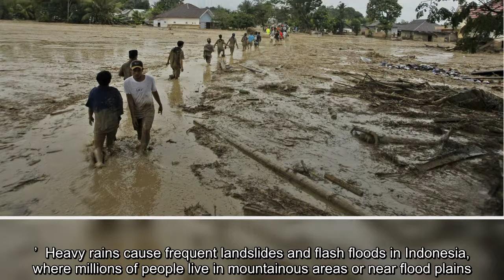✅ At least 16 dead and dozens missing as heavy floods hit Indonesia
✍  Three rivers burst their banks At least 16 people have been killed with another 23 missing due to heavy floods in Indonesia.  Heavy rain caused three rivers to overflow in South Sulawesi, sending mud and debris across roads and into thousands of homes.   The flooding began on Monday evening, North Luwu district official Indah Putri Indriani said.  The flood affected more than 4,000 residents of six subdistricts in North Luwu.  Advertisement   National Disaster Mitigation Agency spokesman Raditya Jati confirmed the deaths and added: ‘The provincial road is covered in mud and that blocks access to the main command post and the affected areas.’  Heavy rains cause frequent landslides and flash floods in Indonesia, where millions of people live in mountainous areas or near flood plains.   Rescuers wade through mud as they carry the body of a victim at an area affected by flash flood in Baebunta (Picture: AP)  People inspect a damage car after it was hit by flash floods in Mssamba, Luwu Uta ...